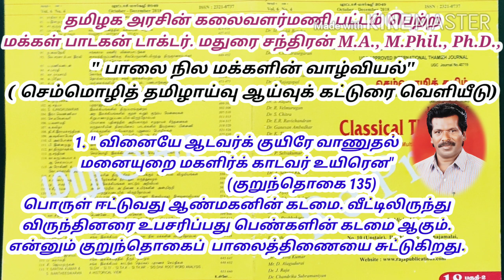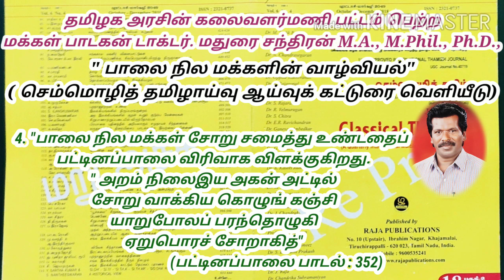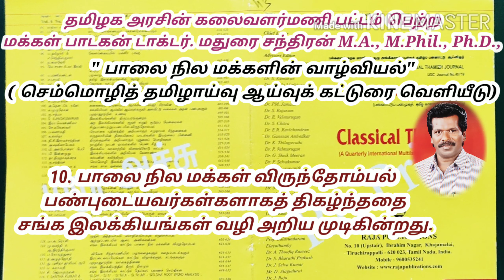மதுரை சந்திரனின் பாலை நில மக்களின் வாழ்வியல் நவீன தமிழாய்வு ஆய்வு கட்டுரை வெளியீடு நீங்கள் அறிந்து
மதுரை சந்திரனின் பாலை நில மக்களின் வாழ்வியல் நவீன தமிழாய்வு ஆய்வு கட்டுரை வெளியீடு நீங்கள் அறிந்துகொள்ளும் வகையில் சிந்திக்க தூண்டும் பாடலுடன் கேட்டு மகிழுங்கள் அன்புடன் மக்கள் பாடகன் மதுரை சந்திரன்
எண்ணற்ற பாடல்களைப் பாடி மக்கள் மனதில் நீங்கா இடம் பிடித்த உங்கள் மக்கள் பாடகன் பாடல்களை கேட்டு மகிழுங்கள் இது நம்ம சேனல் உங்களுக்கு பிடித்த பாடல்களை கேளுங்கள் நிச்சயமாக பதிவிறக்கம் செய்யப்படும். தமிழக அரசின் "கலைவளர்மணி" பட்டம் பெற்ற மக்கள் பாடகன்

நிகழ்ச்சி தொடர்புக்கு :
பேரா.முனைவர். மதுரை சந்திரன் M.A., M.Phil.,Ph.D.,